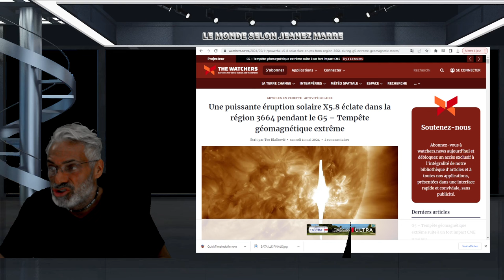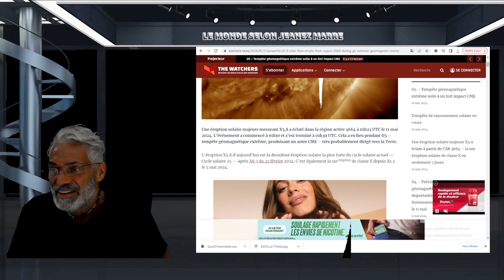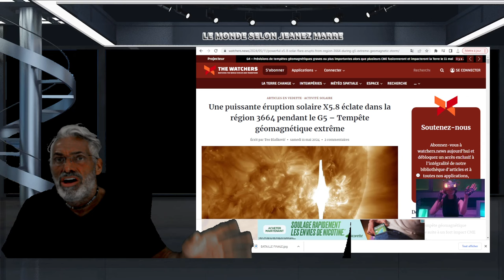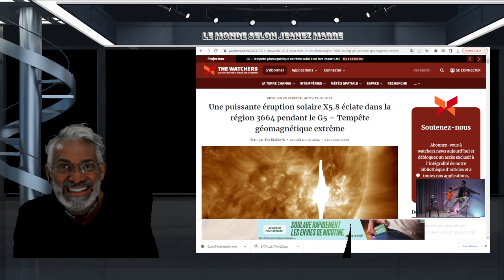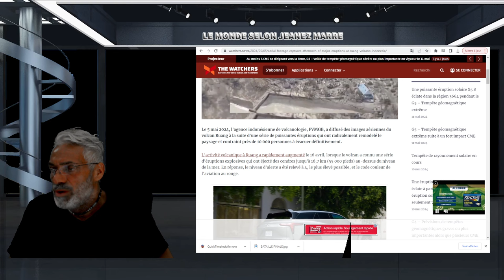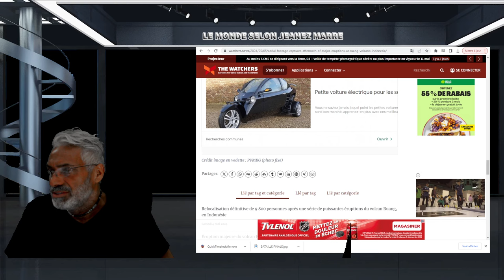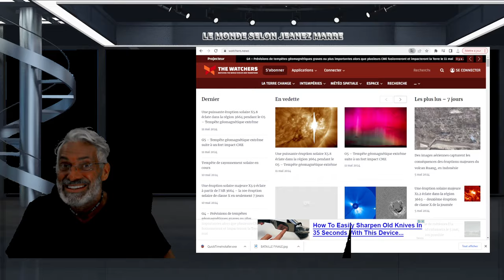DERNIÈRE HEURE; ALERTE; TEMPÊTE GÉOMAGNÉTIQUE MAJEURE ET UNE AUTRE ÉRUPTION X5.8 SE DIRIGE VERS NOUS